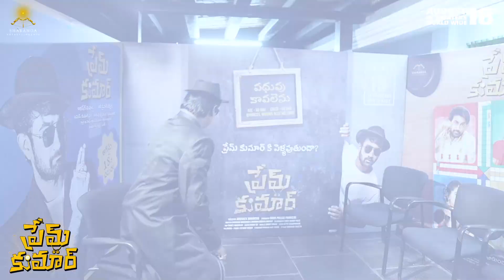ప్రేమ్ కుమార్ కధ..... ఎలా ముగింపు అయ్యిందో తెలుసా మీకు.....?